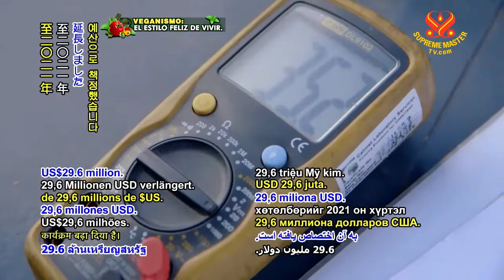1144 NWN 4 Sweden promotes green energy adoption 6m